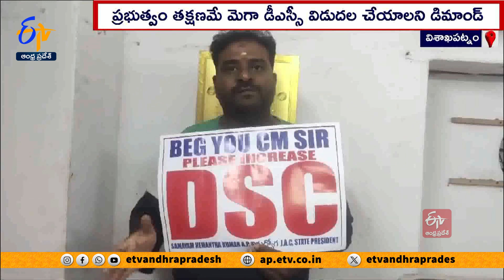డీఈడీ అభ్యర్థులు నష్టపోకుండా హైకోర్టు న్యాయం చేసింది | హేమంత్ కుమార్ | JAC President Hemanth kumar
SGT పోస్టులకు బీఈడీ అభ్యర్థులకు అనుమతిపై హైకోర్టు స్టే విధించడాన్ని స్వాగతిస్తున్నామని ఏపీ నిరుద్యోగ ఐకాస రాష్ర్ట అధ్యక్షుడు హేమంత్ కుమార్  అన్నారు. లక్షలాది మంది డీఈడీ అభ్యర్థులు నష్టపోకుండా హైకోర్టు న్యాయం చేసిందన్నారు. నిరుద్యోగుల వయోపరిమితి 47 సంవత్సరాలకు పెంచి మెగా డీఎస్సీ విడుదల చేయాలని డిమాండ్ చేశారు